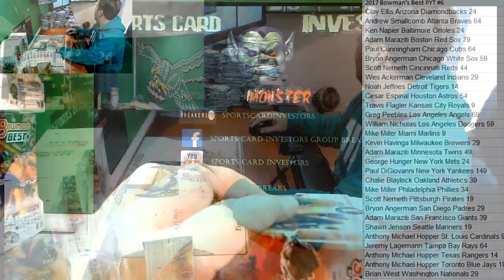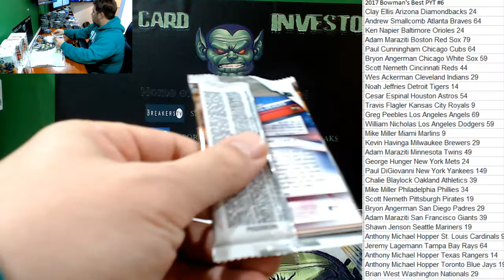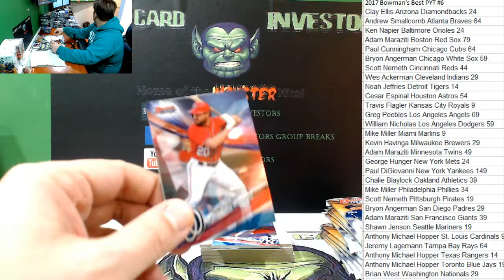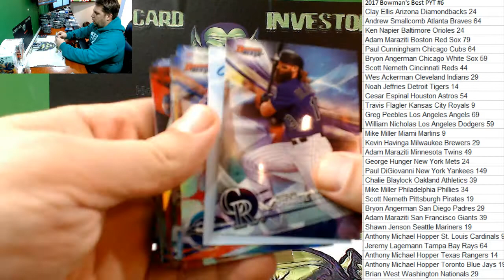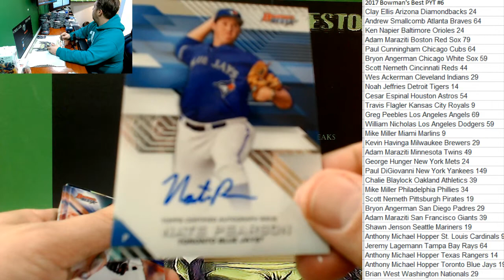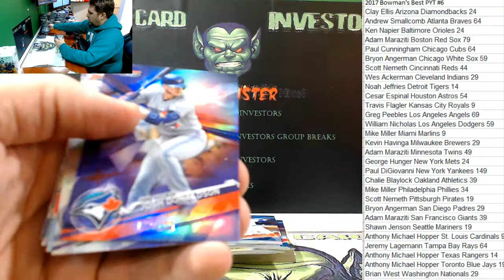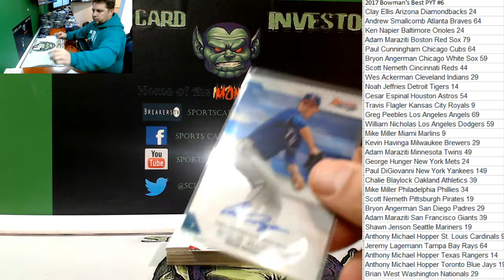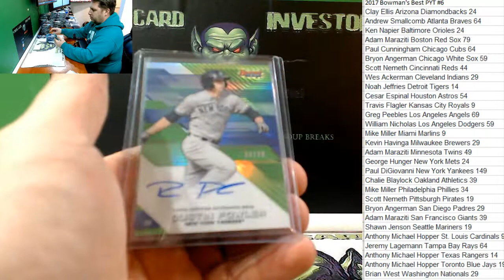2017 Bowman's Best Case PYT #6 Brendan McKay Auto LOADED with recap!